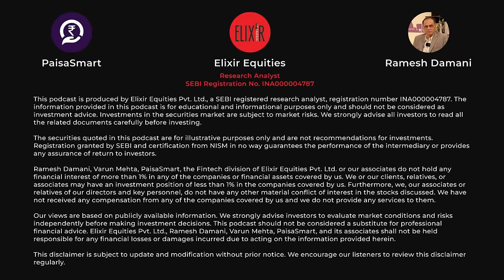RAMESH DAMANI Reveals Investing Secrets & how to BUILD WEALTH | Stock Market Podcast | E46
Ramesh Damani reveals investing secrets & how to build wealth in this stock market podcast or finance podcast. Learn about his journey in the stock market, understanding the stock market and investing, his approach to investing, and important lessons from his experiences. Get practical tips on pricing stocks, opportunities for value creation in India, and improving your investing skills.

Whether you're investing in the stock market or just starting out, this conversation with one of the wizards of Dalal Street is sure to inspire you

00:00 Introduction
01:41 what Brought Ramesh Damani into Stock Market
04:40 Ramesh Damani's Investment Philosophy
08:22 Strategies For Identifying The Right Stock Price
14:55 Learning From Mistakes: Key Lessons In Investing
18:53 Exploring Value Creation Opportunities In India
27:00 How to beome a better investor
30:13 Q&A Session With The Director